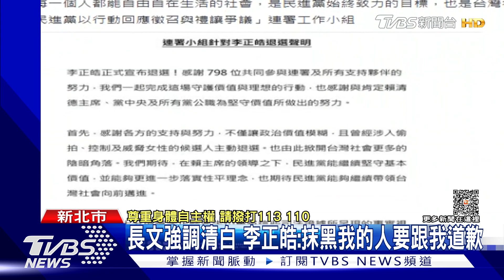綠性騷風暴燒 李正皓8日深夜退選立委:給民進黨性平改革空間｜TVBS新聞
政壇性騷風暴延燒，跟民進黨合作的新北市永和區無黨籍立委參選人李正皓8日深夜宣布退選，9日早上接受媒體訪問強調自己是清白的，會推選是為顧全大局，讓整個民進黨有做性平改革的空間，更喊話抹黑的人應該跟他道歉。